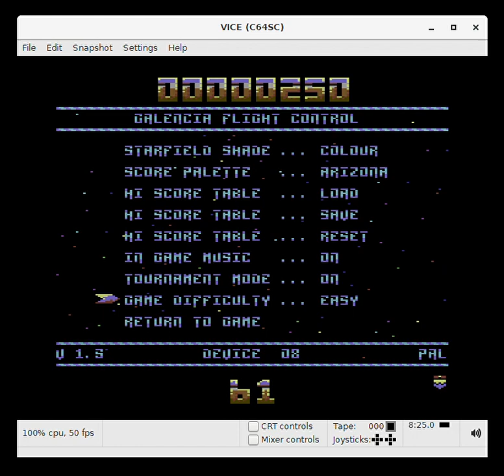Galencia [Tournament Mode: Easy] (Commodore 64 Emulated)